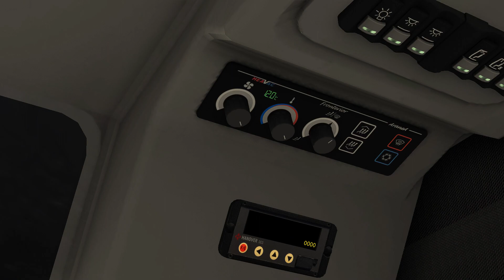[OMSI2]Yorkshire3.0 24 Waivesworth to Eversham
Map:Yorkshire3.0
Bus:MSG3